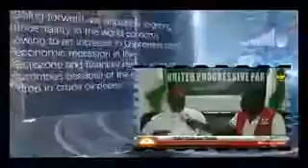Total independence of biafra